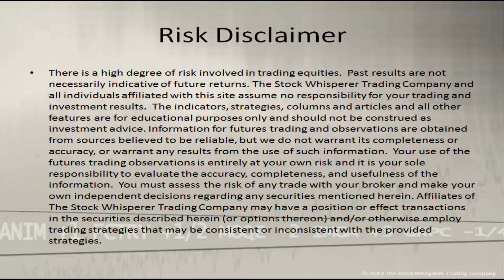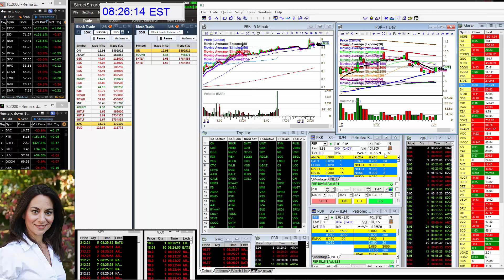whisperoftheday6-3-15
The Stock Whisperer's Morning Whisper is:  $BAC $PBR morningwhisper hotstockoftheday todayswhisper whisperoftheday.